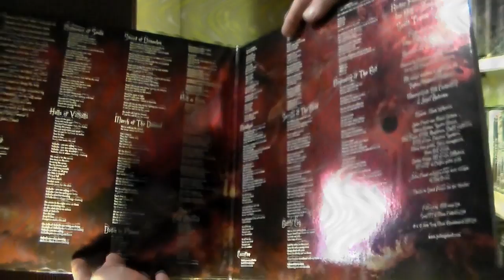Judas Priest - Redeemer Of Souls - Full disc 1 - Vinyl Sound .